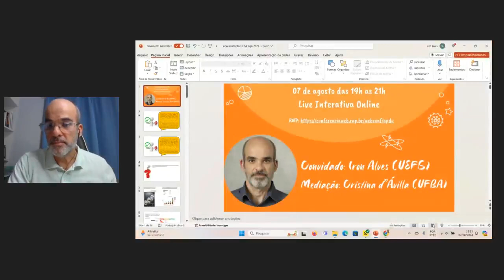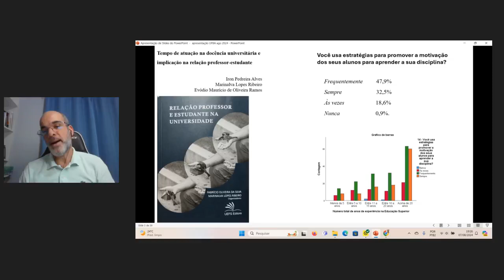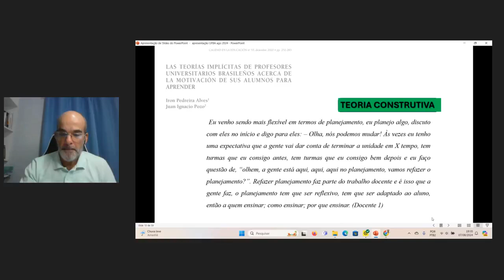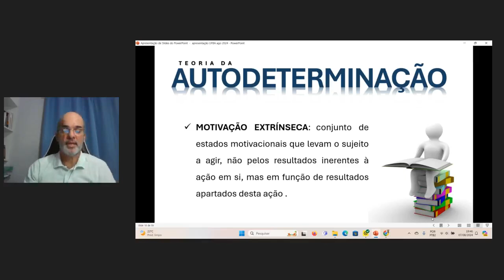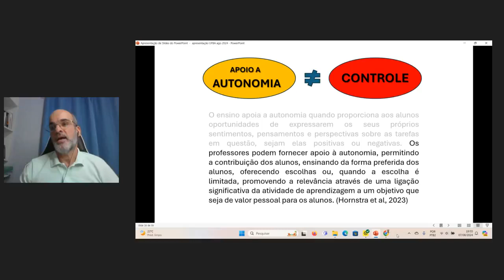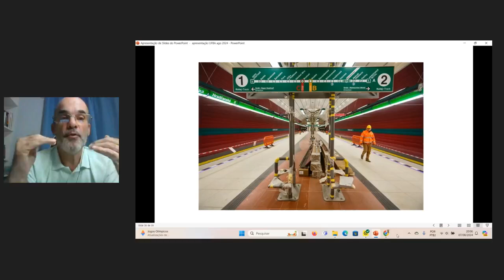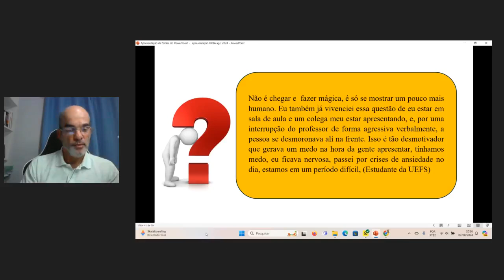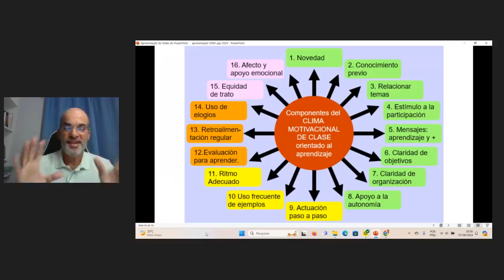07/08/24 - APDU Itinerante: "Motivação e Aprendizagem".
07/08/24 - APDU Itinerante: "Motivação e Aprendizagem".
Live interativa da Assessoria Pedagógica para docentes UFBA, uma ação do Programa de Formação Pedagógica para docentes da UFBA, vinculado ao Núcleo de Formação e Assessoria Pedagógica (NUFAP) da Prograd UFBA.

As lives são desenvolvidas a partir das questões de cunho didático-pedagógicas discutidas nas redes e na comunidade de aprendizagem do FORPED e APDU.
A APDU é formada por docentes da UFBA, assessoras pedagógicas, especialistas em didática, currículo e docência universitária.

Especialistas: Iron Pedreira Alves - Departamento de Educação/UEFS
Cristina D'avila FACED/UFBA – Coordenadora NUFAP
Ruy Kenji Kikuchi IGEO/UFBA

Assessores
Manuella Quetsia Bacellar - Estagiária Pedagogia/UFBA
Danilo Heitor Caires- IGEO/UFBA

Live 1 - 07/08/2024, 19h00 - Motivação e Aprendizagem.